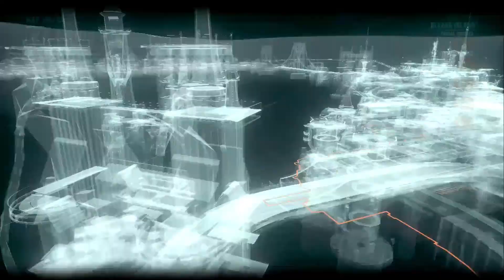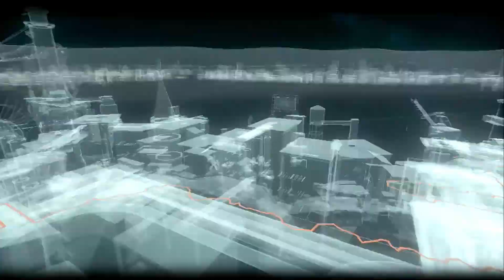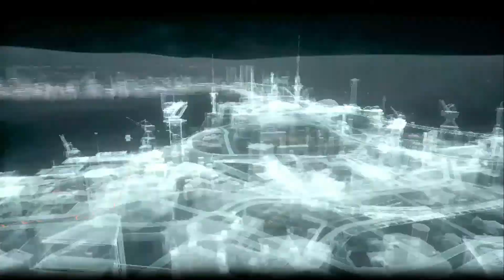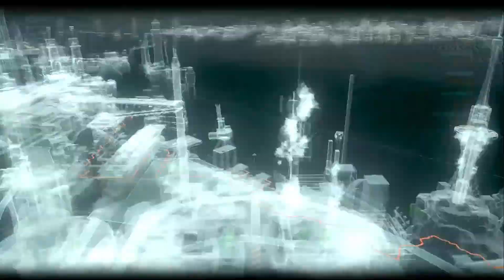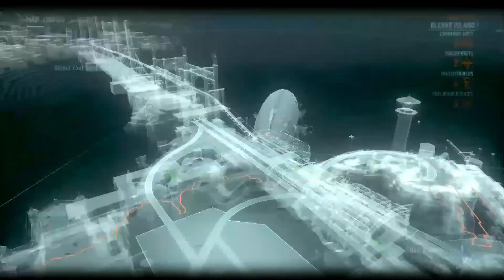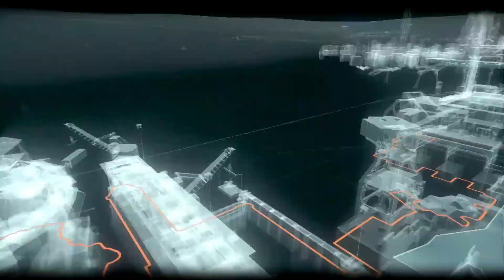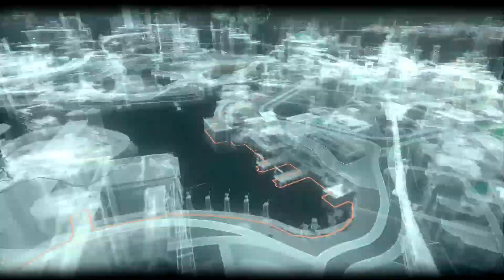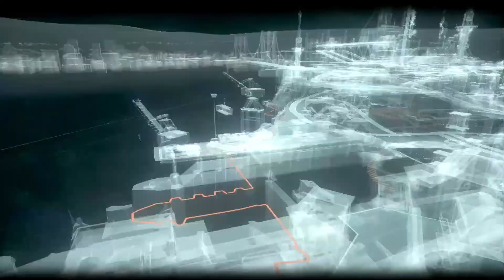Batman:Arkham Knight - Collectibles - Bleake Island - All Riddler Trophies Locations